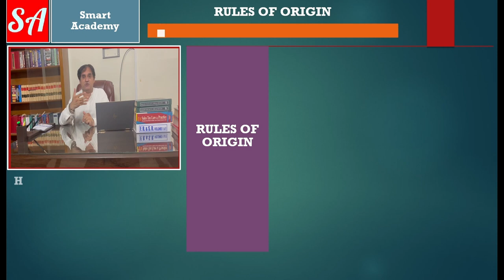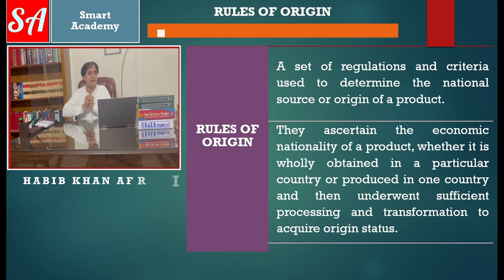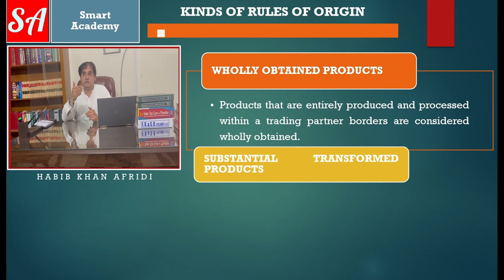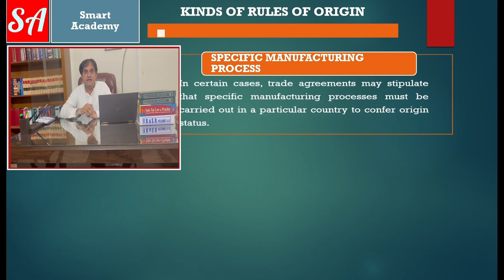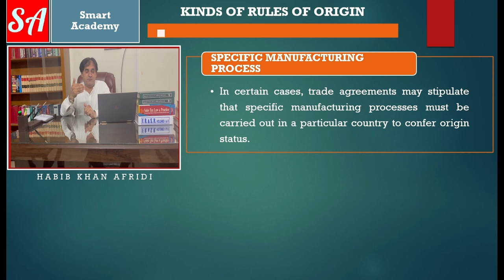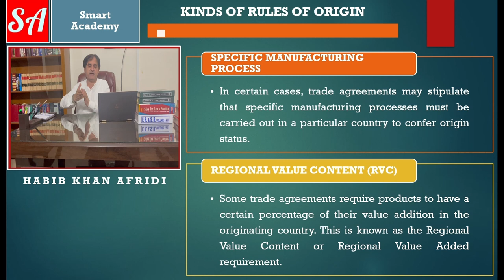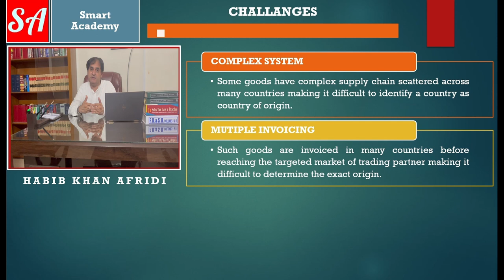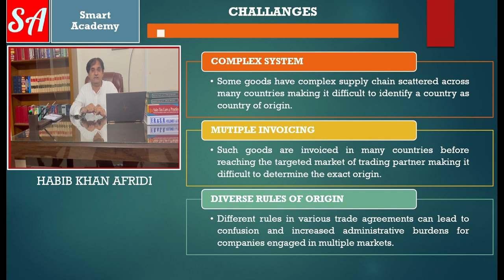Rules of Origin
Welcome to Versa Learn Hub! In this engaging video, we delve into the fascinating world of Rules of Origin in Trade Agreements. Whether you're an aspiring entrepreneur, a seasoned business owner, or simply intrigued by international trade dynamics, understanding Rules of Origin is essential for success.

Our expert instructors take you on a comprehensive journey through the intricacies of Rules of Origin, demystifying complex concepts in an easy-to-follow manner. Learn about substantial transformation, regional value content, and other critical factors that determine product eligibility for preferential trade benefits.

With real-world examples and practical insights, we empower you to navigate the challenges of global trade agreements confidently. Gain a competitive edge as you discover how to maximize opportunities, minimize costs, and ensure compliance with varying Rules of Origin requirements.

At Versa Learn Hub, we are committed to empowering you with knowledge to thrive in the ever-evolving landscape of international business. Join us on this enriching journey of learning and growth.